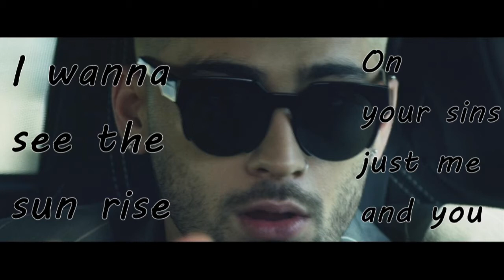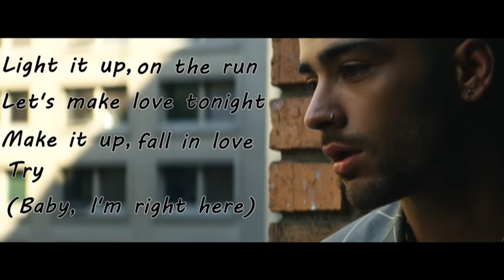ZAYN ‒ Dusk Till Dawn (Lyrics / Lyrics Video) ft. Sia